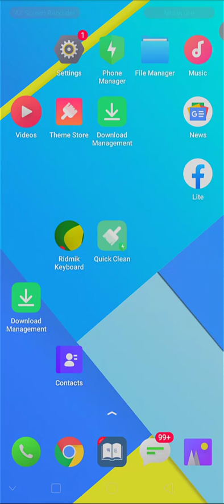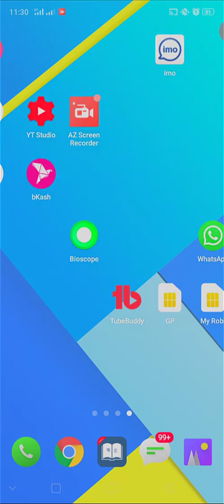Class-9 Math assignment solution | নবম শ্রেনীর গনিত এসাইনমেন্ট সমাধান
যেকোনো বিষয়ের এসাইনমেন্টের প্রয়োজন হলে কমেন্টে লিখে ফেলুন দ্রুত। পরবর্তী ভিডিওতে আমি তা সমাধান করার চেষ্টা করবো।